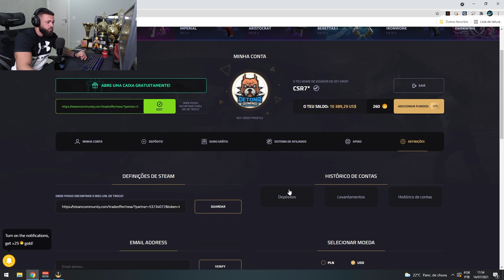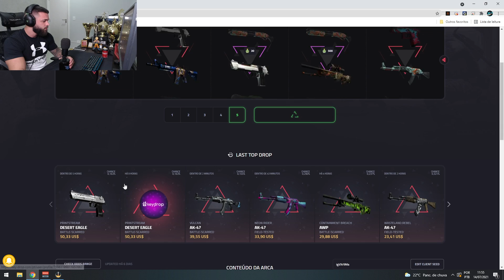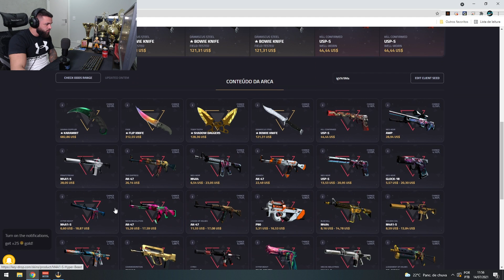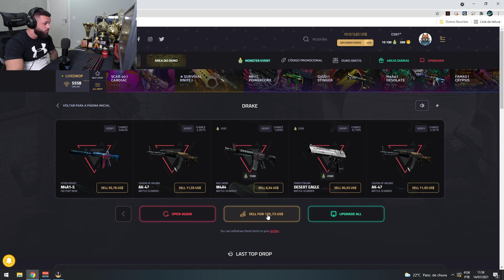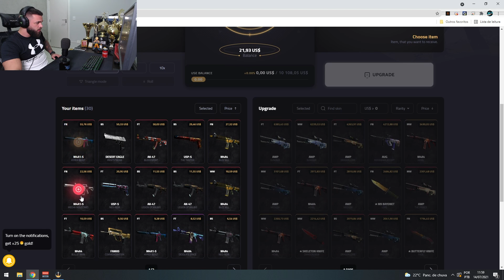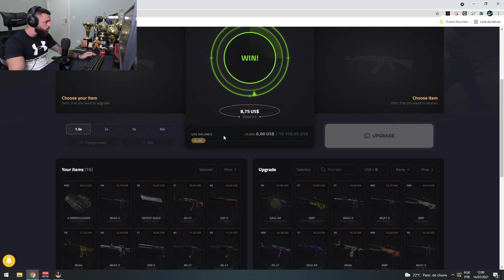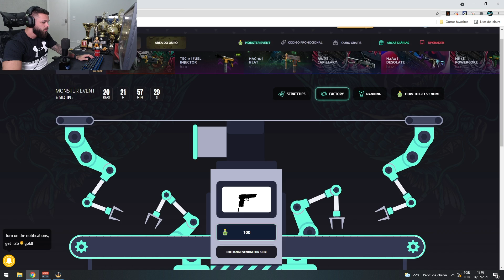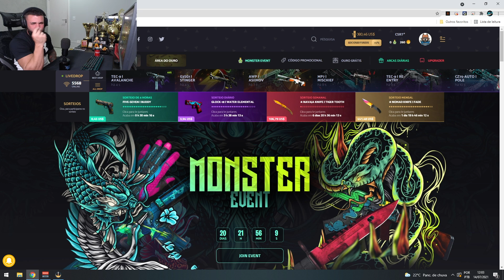ESCRITÓRIO da CASA NOVA? 70% FINALIZADO ✅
cl_viewmodel_shift_right_amt "0.75"
viewmodel_fov "64"
viewmodel_offset_x "1"
viewmodel_offset_y "1"
viewmodel_offset_z "-1"
viewmodel_presetpos "0"
cl_bob_lower_amt "18"
cl_bobamt_lat "0.4"
cl_bobamt_vert "0.25"
cl_bobcycle "0.98"

cl_viewmodel_shift_right_amt "0.75"
viewmodel_fov "64"
viewmodel_offset_x "1"
viewmodel_offset_y "1"
viewmodel_offset_z "-1"
viewmodel_presetpos "0"
cl_bob_lower_amt "18"
cl_bobamt_lat "0.4"
cl_bobamt_vert "0.25"
cl_bobcycle "0.98"